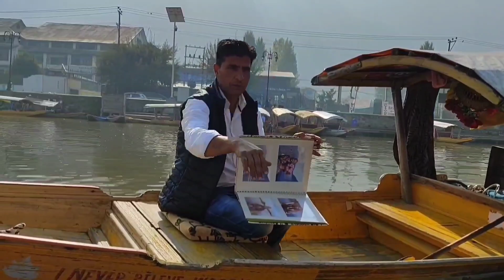ভূস্বর্গের বিস্ময় ডাল লেকের শিকারায় ভেসে বেড়ালাম।। dal lake srinagar.. dal lake kashmir.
dal lake .. srinagar.. kashmir

dal lake is in srinagar, kashmir, india. dal lake is the most important landmark of srinagar which is spreads over a total of 26sq.km..dal lake boat house offers a stunning view and it relatively Affordable with all modern Facilities.. house boat in kashmir dal lake stay houseboat lowest price stay in kashmir.

shikara ride on very popular dal lake in srinagar.
shikara ride is a must do activity for every tourist  and is popular the world over.